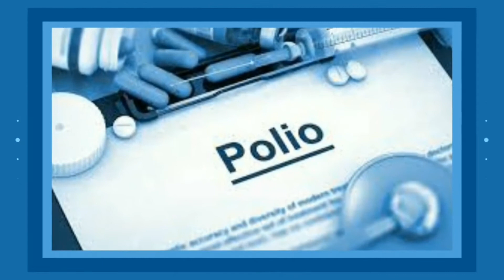World Polio day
World Polio Day was established by Rotary International over a decade ago to commemorate the birth of Jonas Salk, who led the first team to develop a vaccine against poliomyelitis. Use of this inactivated poliovirus vaccine and subsequent widespread use of the oral poliovirus, developed by Albert Sabin, led to the establishment of the Global Polio Eradication Initiative (GPEI) in 1988. As of 2013, GPEI had reduced polio worldwide by 99%.

Polio is a crippling and potentially fatal infectious disease. There is no cure, but there are safe and effective vaccines. Polio can be prevented through immunization. Polio vaccine, given multiple times, almost always protects a child for life. The strategy to eradicate polio is therefore based on preventing infection by immunizing every child until transmission stops and the world is polio-free.